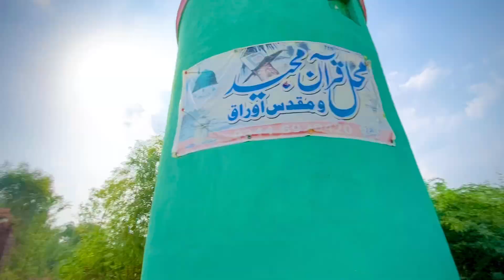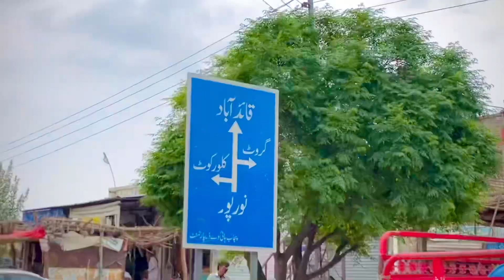Quran Pak Ka Mahal😱 || Dost Ky Shath Prank Karne Ky Chakr Main Nuksan Ho Gya😳😱 || Ghulam Qasim Vlogs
Dost Ky Shath Prank Karne Ky Chakr Main Nuksan Ho Gya😳😱 || GhulamQasimVlogs